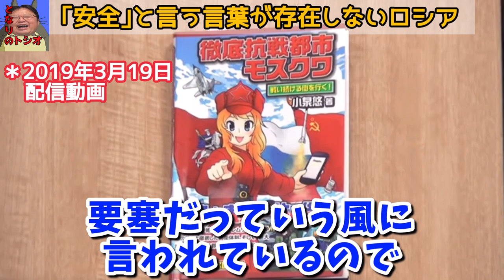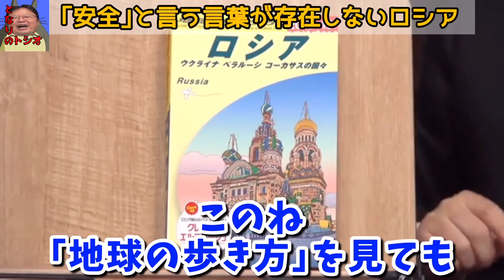【ウクライナ戦争】正気を失ったプーチン。友好国なんかない。我々にいるのは支配している国と敵対している国だけだ【ロシア/ウクライナ/戦争/岡田斗司夫 切り抜き】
0:00　 ロシアに「安全」と言う単語は存在しない
0:42 　ロシアの根底にあるもの
01:21   アメリカvsロシア
02:28   GPSが狂うクレムリン
03:56   孤立するロシア

１．過去1年分の動画が見たい人

２．プレミアム放送(放課後）の生放送を見たい人

３．放課後も含め、過去動画をたくさん見たい人

４．見たい動画を一つ二つだけ見たい人
毎週では見切れない人
【Amazon Video】レンタル500円/販売1,000円

５．音声で楽しみたい人